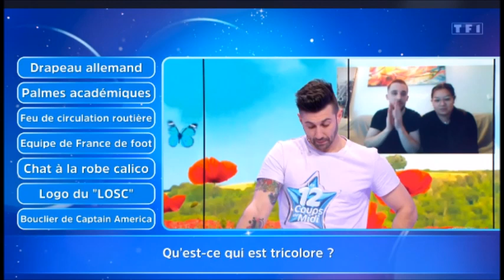12 Coups de Midi Coup d'Arrêt pour le candidat HPI piégé par la marquise des Anges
lien tee shirt